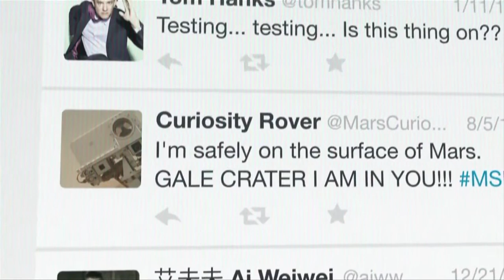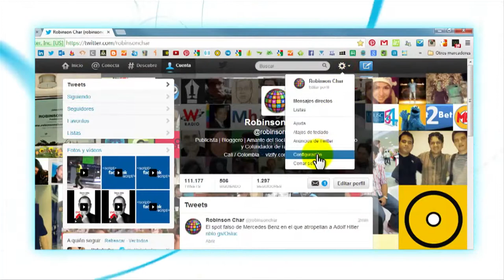AldeaTIC Descarga el historial de Twitter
Twitter ya ha habilitado a sus usuarios la descarga de un archivo con el historial completo de todos los «tuits» que han escrito. El archivo va desde el mensaje uno hasta el más actual y rescata desde los mensajes originles como las respuestas o «replies»a oros usuarios